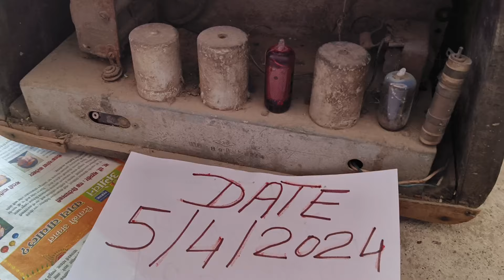red Mercury price in sale red Mercury old radio 📻 Philips :- 📞 पुराना रेडियो टीवी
red Mercury price in sale लाल पारा रेड मरकरी ओल्ड

red Mercury price

Old radio 📻 Philips

Red Mercury

Red Mercury

Red Mercury

Red Mercury

Red Mercury

Red Mercury

Red Mercury